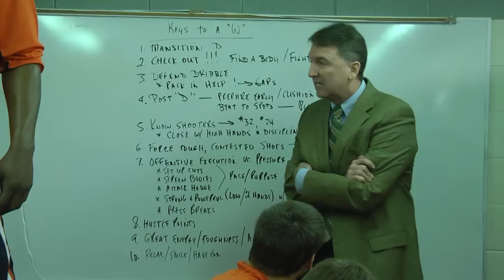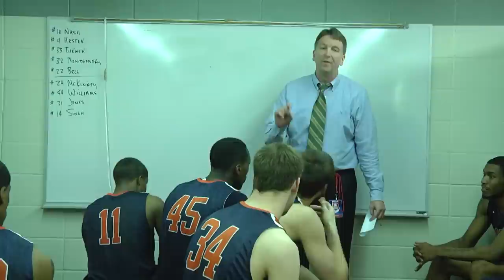NAIA Men's Basketball National Tournament Fab Four vs. Robert Morris University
Midland will compete for a National Title for the first time in school history.